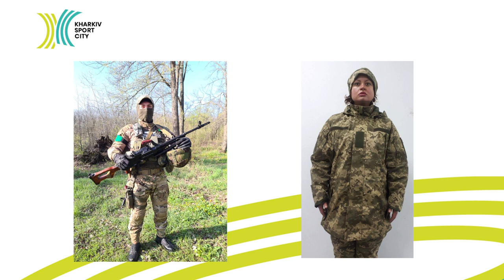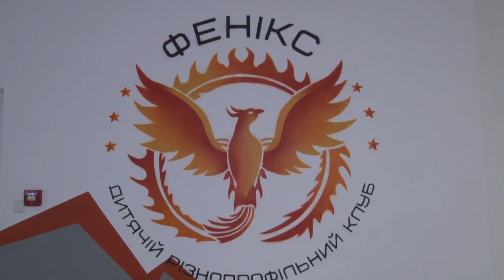Керівники та вихованці клубів за місцем проживання продовжують тренуватися та займатися творчістю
Клуби, навіть ті, які постраждали від ворожих обстрілів, готові приймати й нових вихованців 💪
Непереможні, бо єдині!!!
Все буде спорт! Все буде Харків! Все буде Україна💙💛

READY FOR ANY CHALLENGE